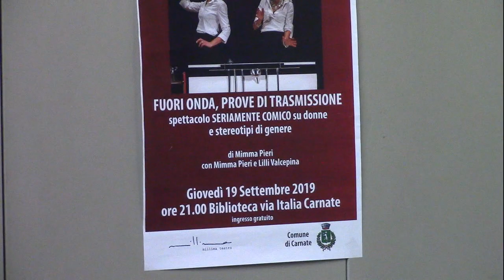intervista a Lilli Valcepina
intervista all'attrice Lilli Valcepina a cura della redazione di Ein#Radio